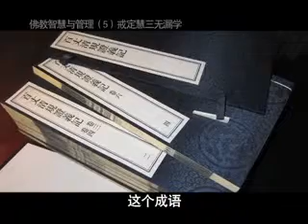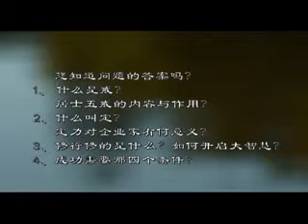仁炟法師《佛教智慧與管理》05